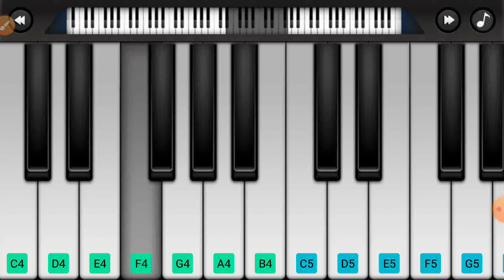Joker song bgm with real keyboard